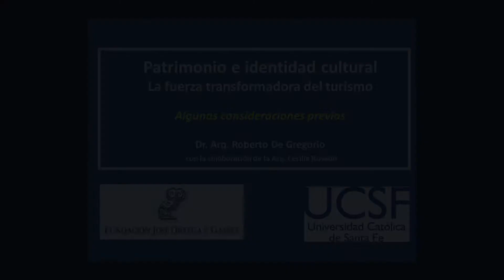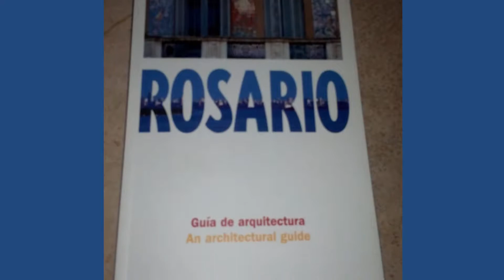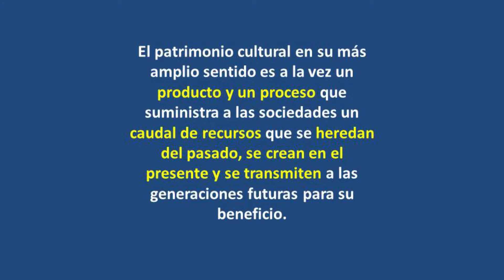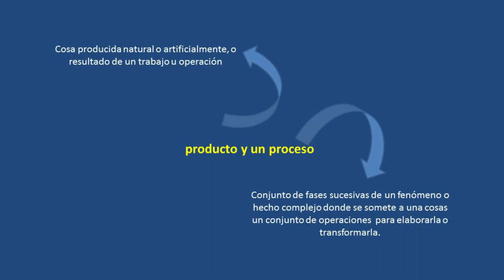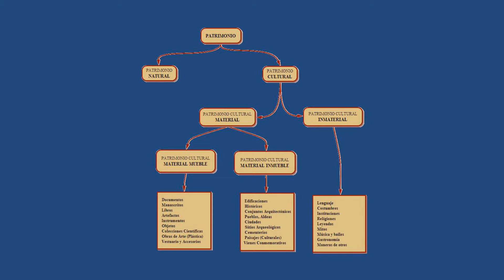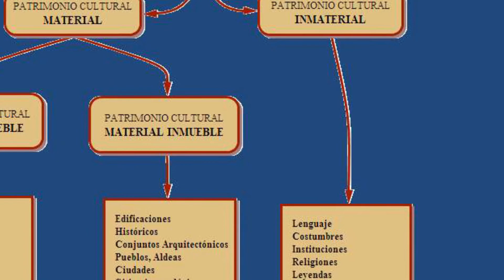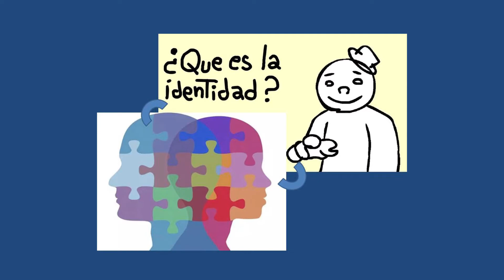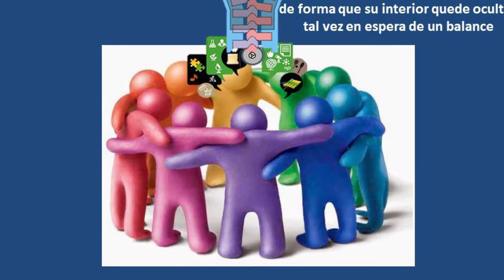PATRIMONIO IDENTIDAD CULTURAL 1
1ra Parte. Clase de Roberto De Gregorio